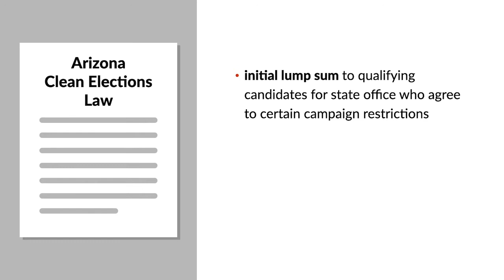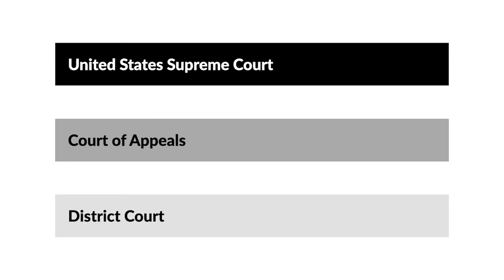Arizona Free Enterprise Club's Freedom Club PAC v. Bennett Case Brief Summary | Law Case Explained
Arizona Free Enterprise Club’s Freedom Club PAC v. Bennett | 564 U.S. 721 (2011)

The First Amendment to the United States Constitution protects free speech rights, including the right to make political expenditures. In Arizona Free Enterprise versus Bennett, the Court considered whether an Arizona law that disbursed matching funds to publicly funded candidates in response to private campaign spending violated the First Amendment.

Arizona’s Clean Elections law, passed by a ballot initiative in 1998, granted an initial lump sum of money to qualifying candidates for state office who agreed to accept certain campaign restrictions. The law also contained a matching-funds provision, which granted an almost dollar-for-dollar amount of matching funds to participating candidates once their privately funded opponents and independent expenditure groups outspent them.

In 2008, five past and future candidates for state office and two independent expenditure groups challenged the constitutionality of Arizona’s matching-funds provision, arguing that it infringed their First Amendment right to free speech.

The district court issued an injunction against the enforcement of the matching-funds provision, finding that it imposed a substantial burden on free speech without a compelling state interest. The Ninth Circuit reversed, finding that the provision imposed a minimal burden on free speech and furthered the compelling state interest of combatting political corruption. The United States Supreme Court granted cert.

Want more details on this case? Get the rule of law, issues, holding and reasonings, and more case facts

Have Questions about this Case? Submit your questions and get answers from a real attorney